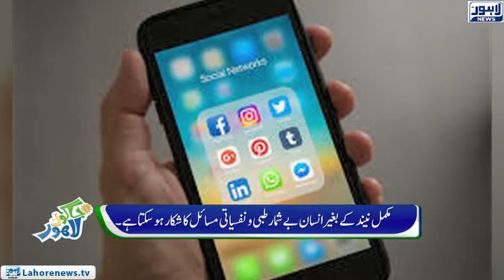Jaago Lahore - Episode 526 - 08 Oct 2018 - Part 01